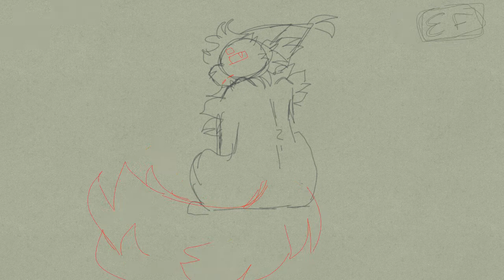Evil Eye | UNFINISHED Animation Meme (FlipaClip)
I started this May 20th 2020, no I am not finishing it. I haven’t worked in it in months, the animation is old and I’m embarrassed of it lmao

Idk if I’m gonna continue making animations, I’m busy and focused on other things and despite the fact I’m still super invested in my OCs, thinking of them and the story had begun to just make me feel overwhelmed and kinda sad and I’m not sure what I’m meant to do about that

I could post a speedpaint idk man

Chronograph (blue/ orange wolf)
Coffee (orange wolf)
Tori (purple snow leopard)
Risk (red/ yellow wolf demon)
June (blue cat)
Jinx (red calico cat)
King (blue snow leopard)
Sundial (black calico cat)

Sub count:
225